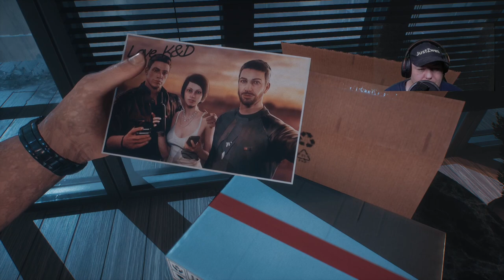Devil´s Hunt | Devil´s Hunt Gameplay Part 2 | In der Hölle ist es heiß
Devil´s hunt im Gameplay auf dem PC. Natürlich Devil´s Hunt Gameplay Part 2, Part 3 folgt auch bald. Devil´s Hunt in Deutsch kommentiert. Devil´s Hunt 2020 immer noch aktuell. Devil´s Hunt Game ist schon geil.
Devil’s Hunt ist ein Third-Person-Actionspiel über den ewigen Kampf zwischen Licht und Dunkel, Gut und Böse. Es basiert auf dem Roman “Równowaga” (Equilibrium) von Pawel Lesniak, der auch der Gründer des Entwicklerstudios Layopi Games ist. Der Spieler schlüpft in die Rolle von Desmond, der durch eine Reihe unglücklicher Umstände einen großen Teil seiner Menschlichkeit verloren hat und nun an der Front im Krieg zwischen Engeln und Dämonen steht. Doch er hat Schwierigkeiten, seinen Platz in diesem Krieg zu finden. Denn er hat zwar gewaltige dämonische Kräfte bekommen und wurde zum Vollstrecker der Hölle, seine menschliche Seite wurde davon jedoch nicht vollständig unterdrückt. Seine dämonische Seite verleiht Desmond übermenschliche Kräfte, die er im Kampf mit Fäusten und Klauen einsetzen kann. Daneben steht auch das Lösen von Rätseln im Fokus.
Mein Discord Server:
Hier zu meinem Twitch Kanal:
Hier zu meinem Instagram Kanal:
Hier zu meinem Twitter Kanal:
Hier zu meiner Facebook Seite